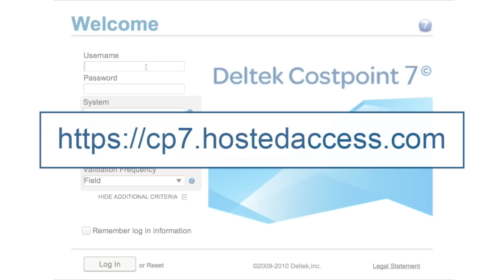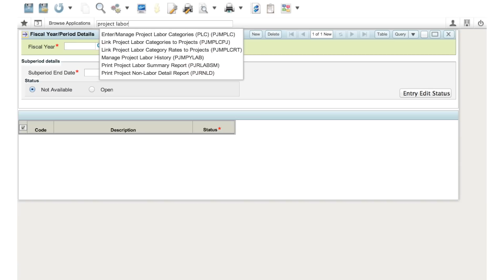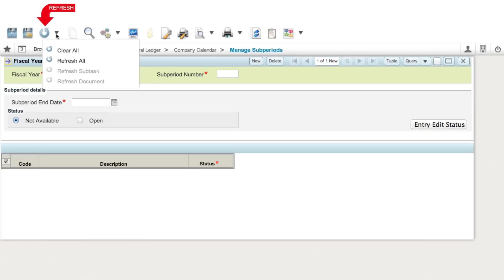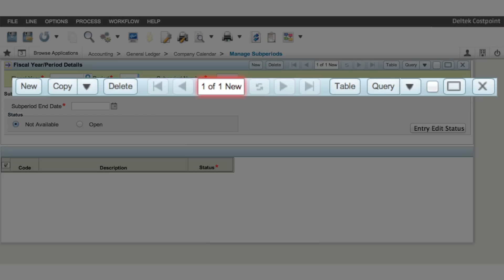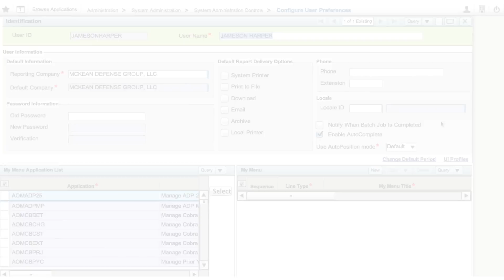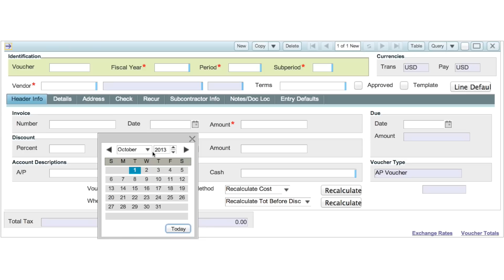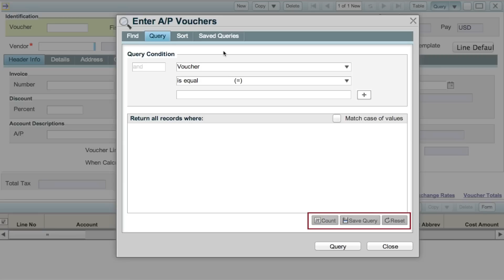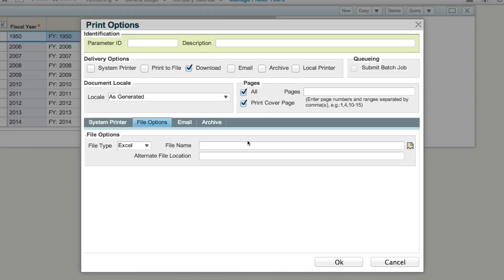Deltek Costpoint Training Video: Costpoint 7 Fundamentals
This is a tutorial on the fundamental functions of Costpoint 7.